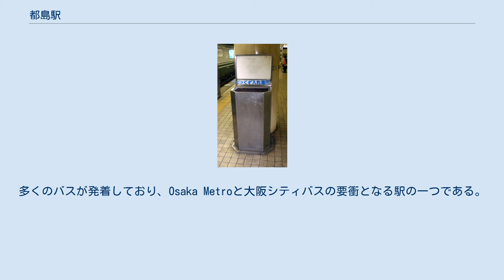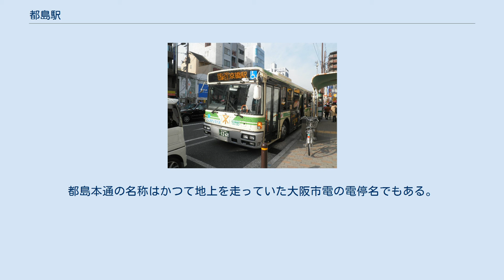都島駅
プラットホーム（軌道対向壁工事前） 都島駅（みやこじまえき）は、大阪府大阪市都島区都島本通三丁目にある、大阪市高速電気軌道 (Osaka Metro) 谷町線の駅。
 都島区のほぼ中央部に位置しており、駅周辺は商店街や医療センターがあることから賑やかである。
多くのバスが発着しており、Osaka Metroと大阪シティバスの要衝となる駅の一つである。
また、かつては市電の都島車庫があった場所の付近に位置する。
谷町線の一部の列車は当駅で折り返す。
都島区内の駅では、乗降客数では、城東区・中央区の区境付近に位置する京橋駅、北区との区境にある桜ノ宮駅に次ぐ3位となっている。
 大日寄りホーム端にある古いタイプのゴミ箱 島式1面2線の地下駅。
大日方に折り返し線があり、平日のラッシュ時には文の里・喜連瓜破・八尾南方面行きの始発電車が発車する。
土曜・休日は1往復のみ当駅-八尾南間（朝は八尾南行き、夜は都島行き）で運行されている。
 当駅は、東梅田管区駅の所属である。
地上への出入口は5か所で、東梅田寄りに1 - 4号出入口、大日寄りに5号出入口がある。
詳細は外部リンク先を参照のこと。
 当駅ホームの大日寄りには、他の駅では見られないタイプの古いタイプのゴミ箱が現存している。
 2020年11月10日の1日乗降人員は30,608人（乗車人員：15,526人、降車人員：15,082人）である。
谷町線の他路線との乗換のない駅では最も多い数値である。
 駅上の都島本通交差点 当駅周辺は都島区の中央部に位置しており、交通の要衝ということもあって賑わっている。
当駅真上には、都島通と市道赤川天王寺線が交差しており、交通量は多い。
交差点名は都島本通。
都島本通の名称はかつて地上を走っていた大阪市電の電停名でもある。
 地下鉄都島バス停 最寄り停留所は地下鉄都島となる。
2013年4月1日から2014年3月31日までは都島区バス（毛馬中央公園方面、総合医療センター前方面）も走っていた。
 なお、当駅から徒歩すぐの大阪市立総合医療センターにはバスターミナルがある。
 1998年10月の調査結果では、地下鉄都島停留所の1日の乗車人員（平日）は3995人である。
これは、大阪市営バスの停留所中、5位である。